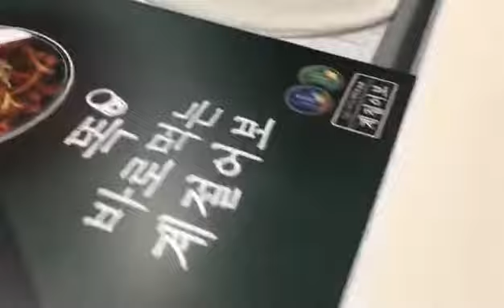Korea Flatbed applicator- FAYON Smart Table